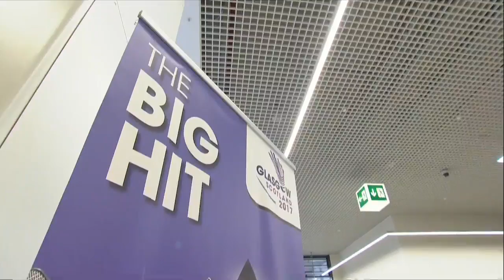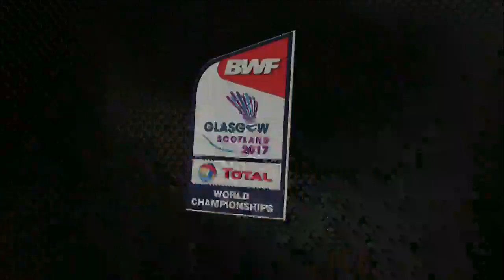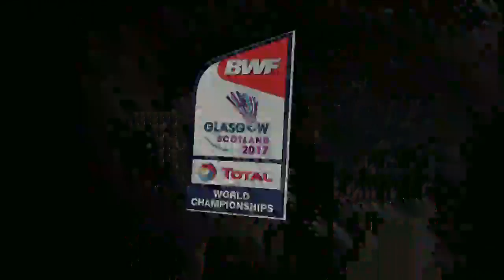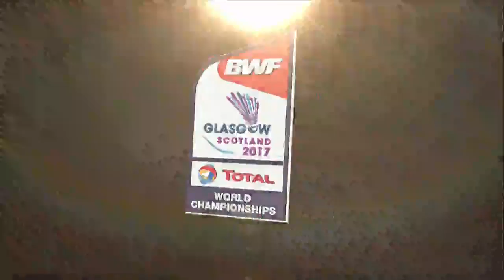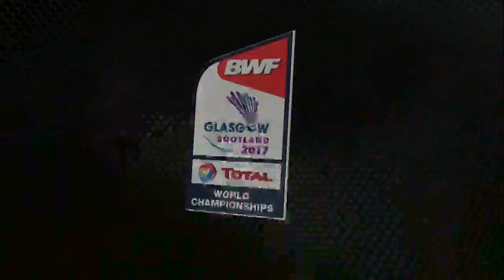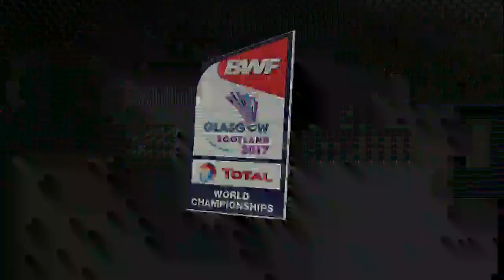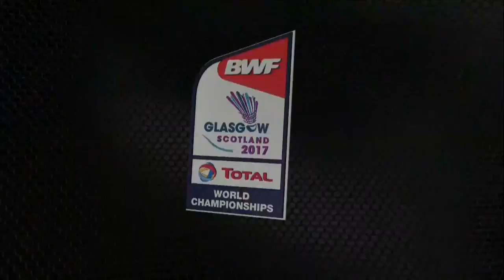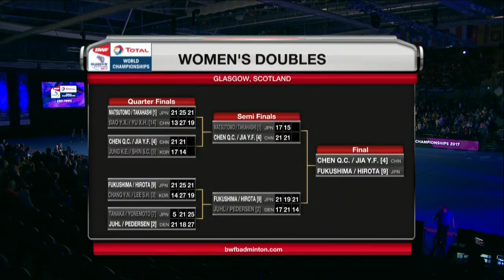TOTAL BWF World Championships 2017 | Badminton SF M7-WD | Fuk/Hir vs Juhl/Ped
BWF Events
Badminton
Semifinals
Match 7 - WD | Yuki Fukushima/Sayaka Hirota vs Kamilla Rytter Juhl/Christinna Pedersen